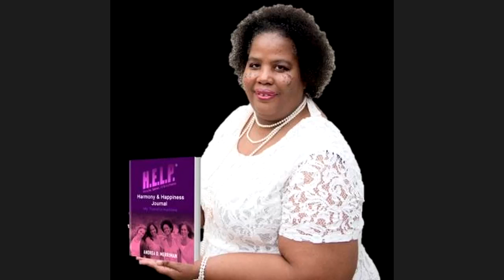Tea & Pearls Virtual Sister Gathering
Virtual sister gathering with Creative Harmony Coach Andrea Merriman and special guest Cindy Winn Allen-Stuckey